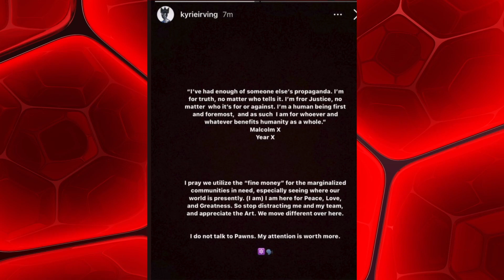Kyrie Irving Calls The Media Pawns Who He Refuses To Talk To Dispute Fines| FERRO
Enjoy NBA Highlights, NBA 2k19 Highlights & Great NBA Commentary from Mr.Taliaferro. Pretty much everything NBA is happening here on my platform. Enjoy this video Kyrie Irving Calls The Media Pawns Who He Refuses To Talk To Dispute Fines| FERRO